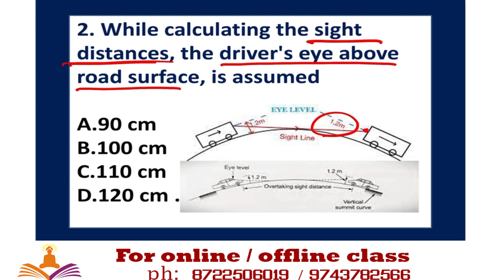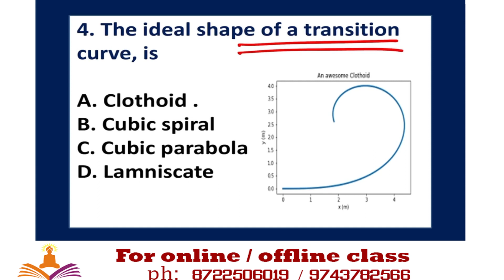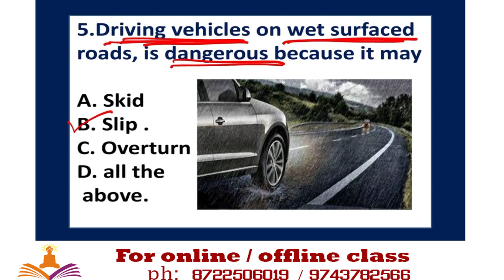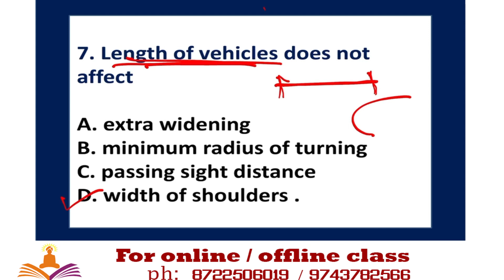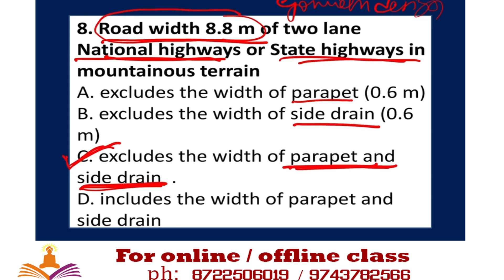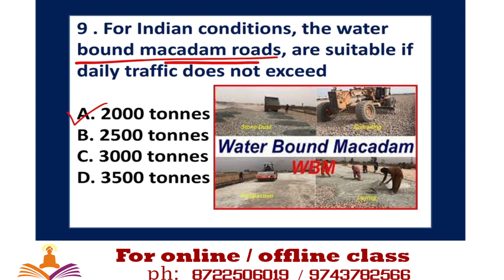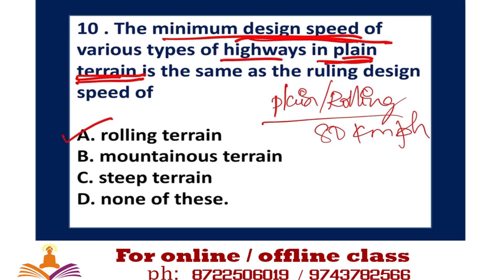KPTCL CIVIL Engineering | most important QUESTIONS| PART - 20| AE | JE